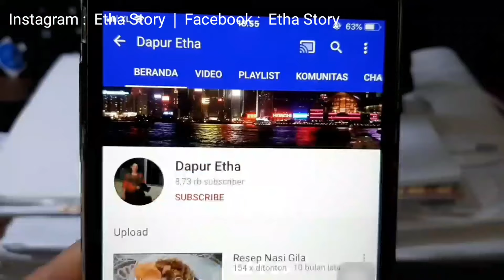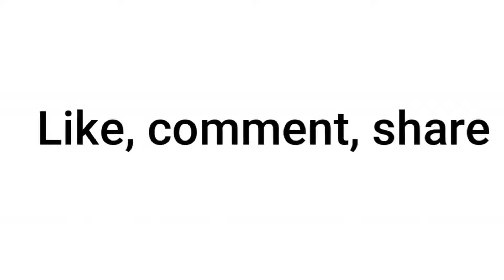RESEP SALAD BUAH SEGAR BANGET, SUPER ENAK, CREAMY ala Dapur Etha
Salad buah segar buat menemani kamu selama WFH, dijamin ngantuk dan jenuh pergi jauhhh dan kamu bakalan semangat lagi :)))))

Tetap jalankan protokol kesehatan di dalam apalagi di luar rumah ya guyss

Follow juga instagramku :  Etha Story

Nonton keseruan anak aku jg selama berjuang sekolah di Jepang ya guys di:

Tks loveee